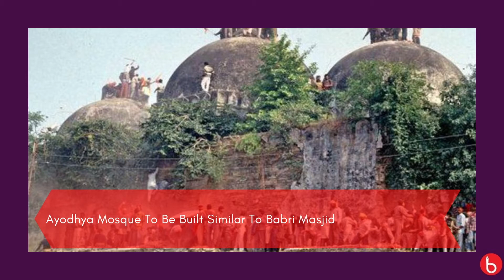TOP 10 NEWS OF THE DAY SEPTEMBER 5,2020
Glimpse of the days TOP 10 news.